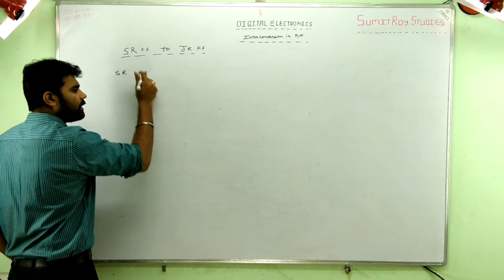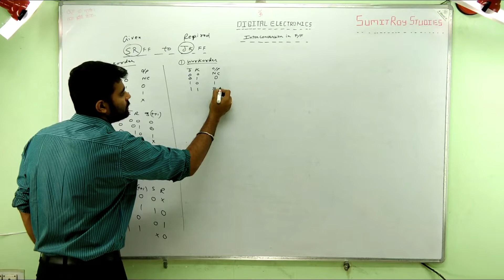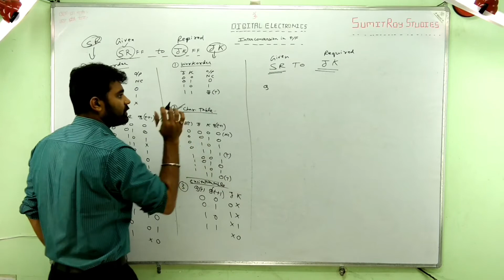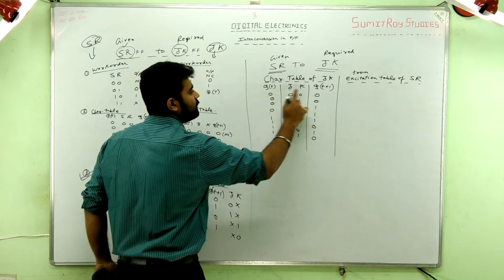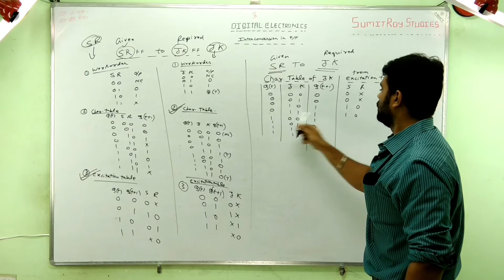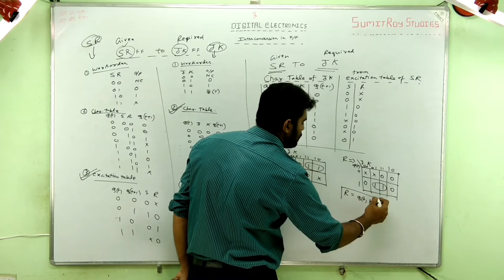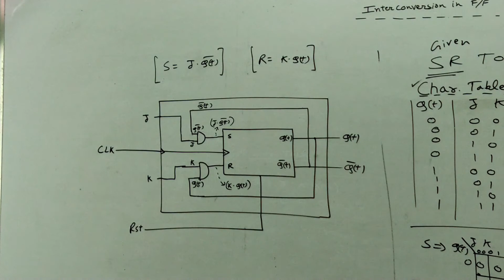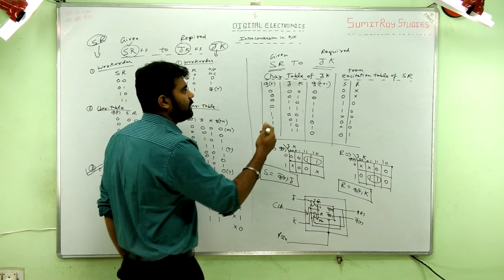Digital electronics, Lect. No.: 21, SR to JK ff conversion, sequential logic